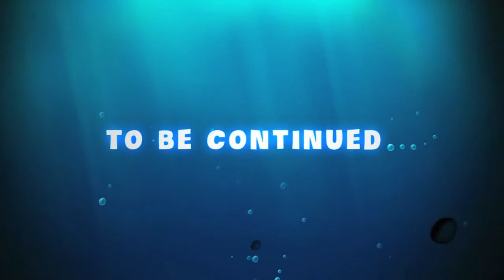Teaser for 'Angry Birds in 3D' game Fish Heroes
Why you can't trust sharks